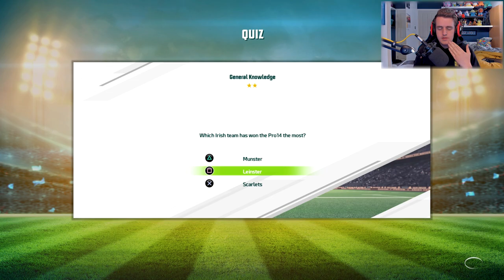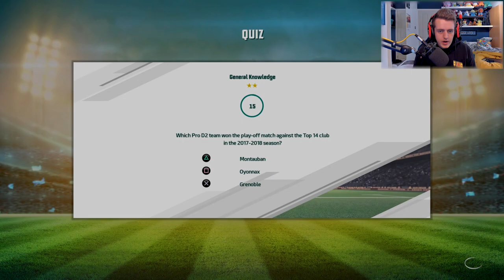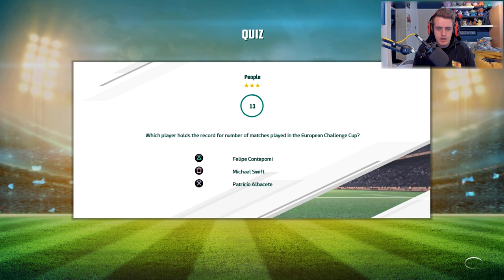THE BIGGEST CHALLENGE in Rugby 20 Ultimate Team (Rugby 20 My Squad Game Mode Gameplay | Part 6)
Rugby 20 Full Game Pro Difficulty Gameplay. Rugby 20 Ultimate Team. My Squad Gameplay. Creating My Squad in Rugby 20. The BRAND NEW Rugby 20 Game Mode "My Squad" which is the Ultimate Team in Rugby 20. Today's video, I play another match with the new squad in Rugby 20. The Rugby ultimate team game mode. This game mode is amazing, as you earn experience by playing games and completing challenges. Then once you earn score points, you can buy booster packs to buy more players. I'm playing Rugby 20 on the PS4 Pro. This game is really fun and the new features are really good. What are your thoughts on Rugby 20? What would you like to see next? Please let me know. What are your thoughts about today's video? Thanks.

▶ TITLE ◀

▶ VIDEO INFORMATION ◀

Rugby 20 Full Game Gameplay.

Today's video, I play another match in Rugby 20. My squad is like Ultimate Team in Rugby 20. Ultimate Team is a game mode where you build your team with booster packs. To buy booster packs, you earn score points by playing games and completing challenges. Then once you've owned enough score points, you can buy different types of booster packs.

What are your thoughts on the My Squad game mode?

Thoughts on Rugby 20?

▶ MUSIC ◀